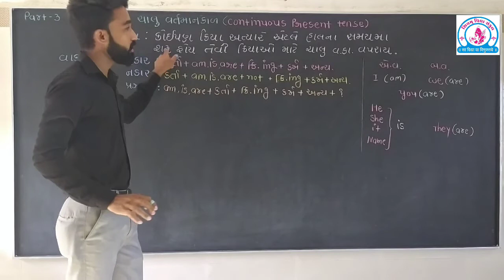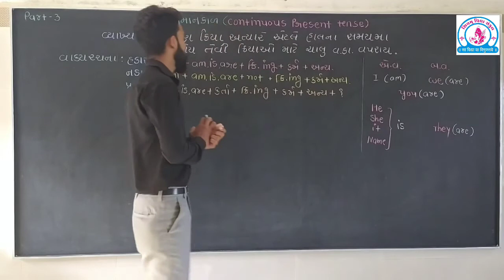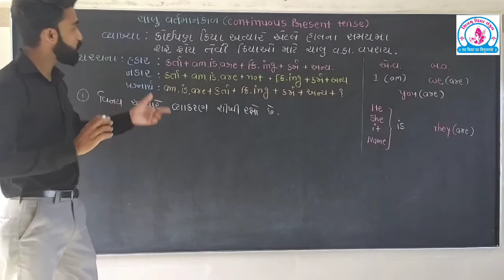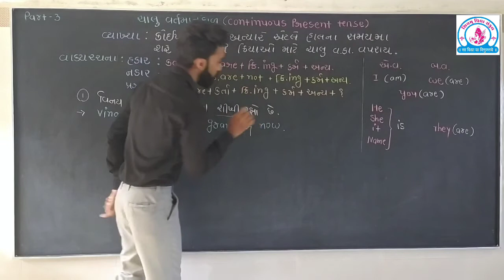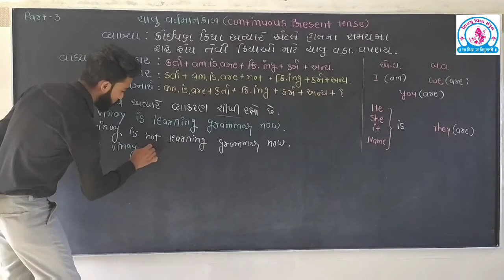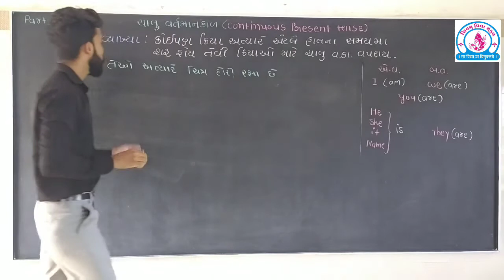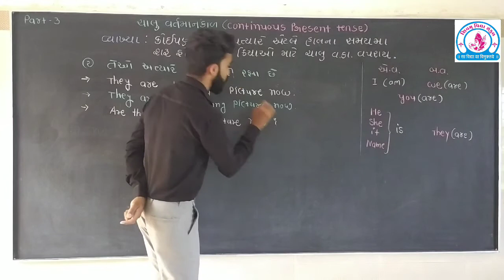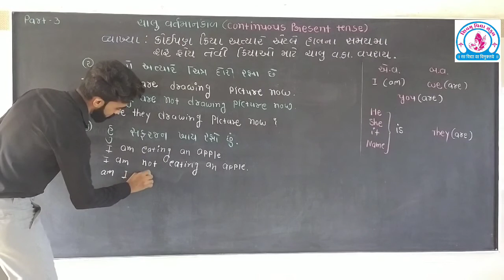Video 4 શિવમ વિદ્યા સંકુલ-ચિતલ English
ચાલુ વર્તમાનકાળ (continuous presenttense)English Grammar